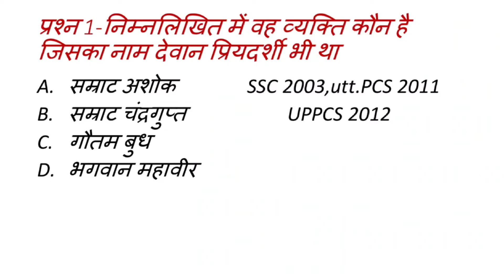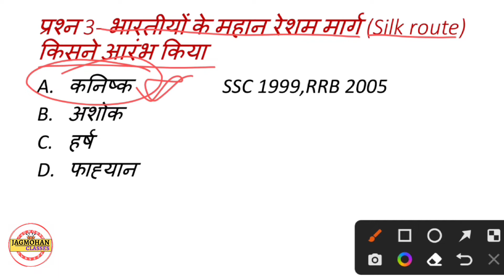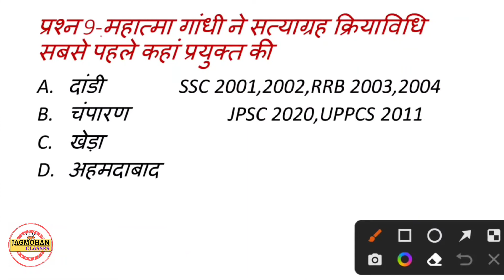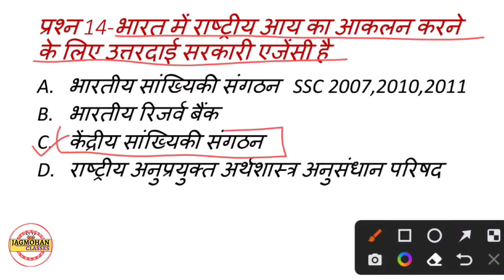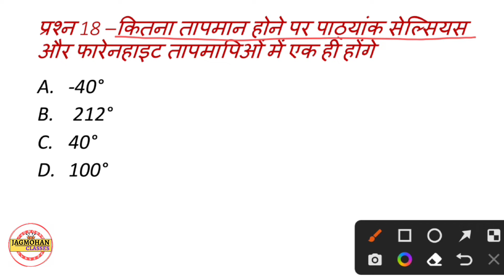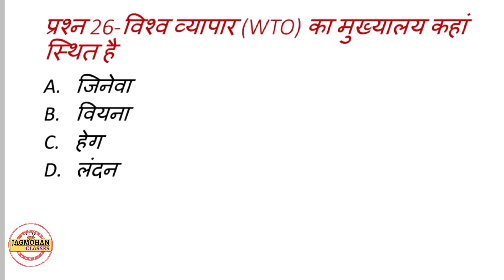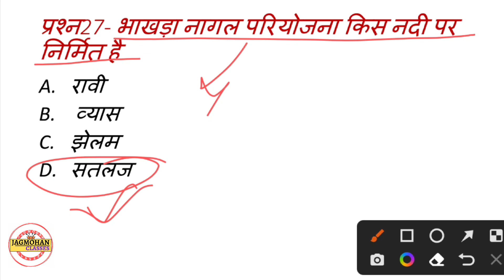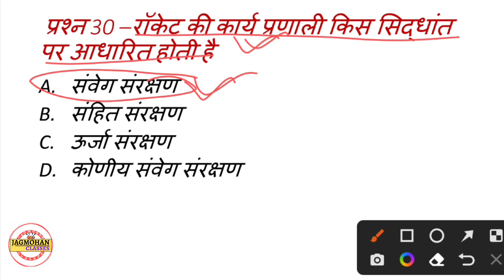upsssc pet 2022 | upsssc pet practice set | upsssc pet marathon | upsssc pet mock test 2022